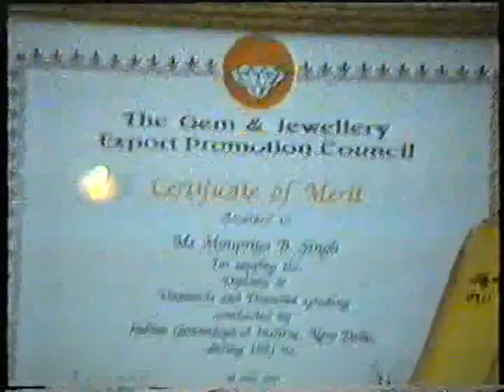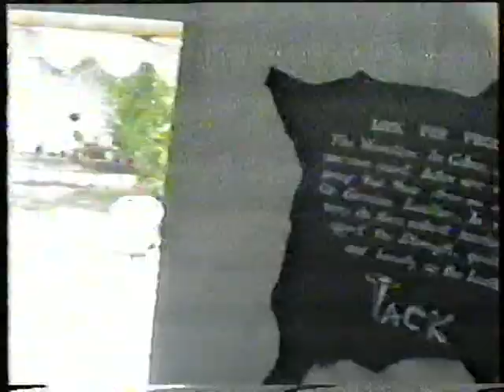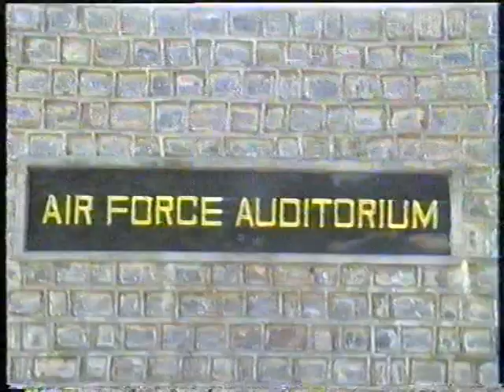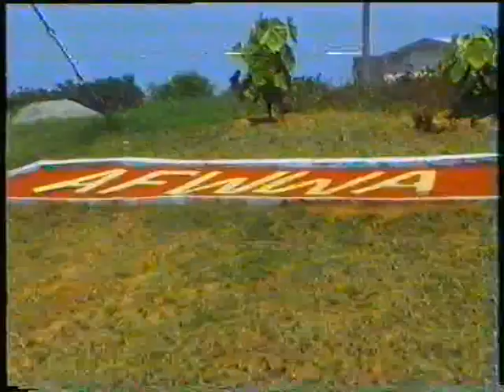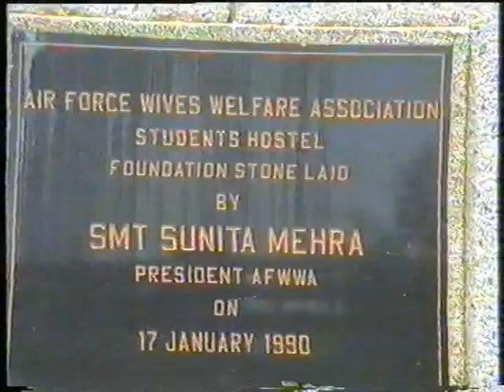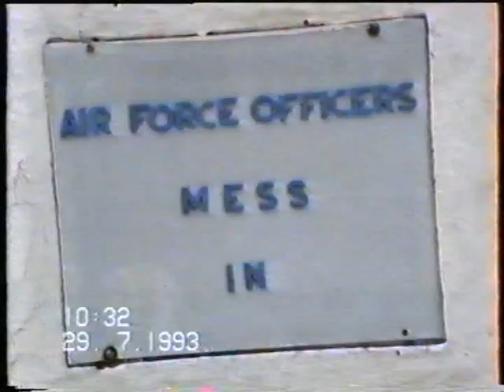Mrs Asha Suri, AFWWA, Indian Air Force (IAF), New Delhi, 1993 w/o Air Chief Marshal NC Suri.